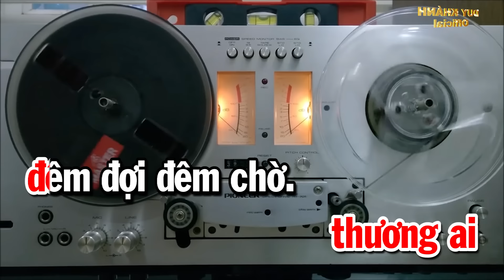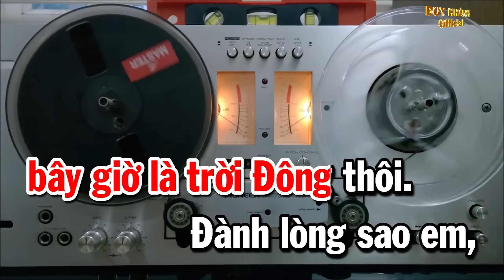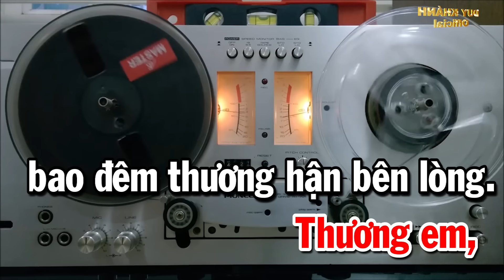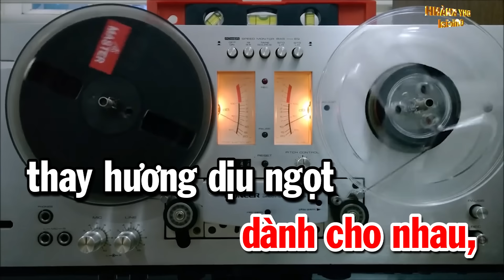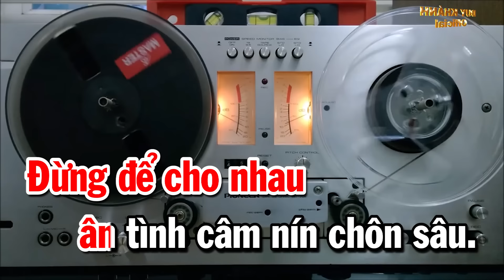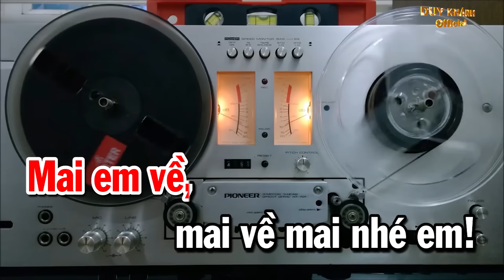ĐÊM BƠ VƠ - DUY KHÁNH | Video có lời bài hát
Duy Khánh, tên thật là Nguyễn Văn Diệp, còn được biết đến với các nghệ danh Tăng Hồng và Hoàng Thanh, là một nam ca sĩ nổi tiếng người Việt. Ông nổi danh từ thập niên 1960, ban đầu với những bài hát mang âm hưởng dân ca và "dân ca mới" của Phạm Duy, nhạc về quê hương. Sau này, ông được xem là một trong bốn giọng nam tiêu biểu của nhạc vàng thời kỳ đầu (Tứ trụ nhạc vàng), cùng với Nhật Trường, Hùng Cường, và Chế Linh. Duy Khánh còn được biết đến như một nhạc sĩ tài năng với hơn 30 ca khúc đặc sắc.